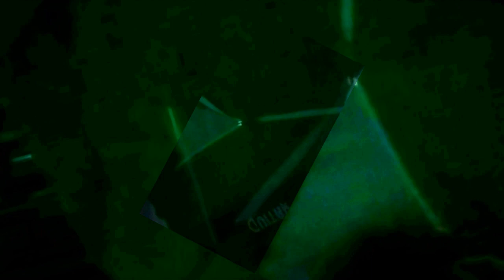muSzaKKillaR. OVER YOU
Muszak, ma sakki , ma mather, is been rather, yeah.Auch wenn du sagst, ich nicht, wunder dich nicht, daß es dich doch noch  kriegt,
homerecording,  spontane Improvisation